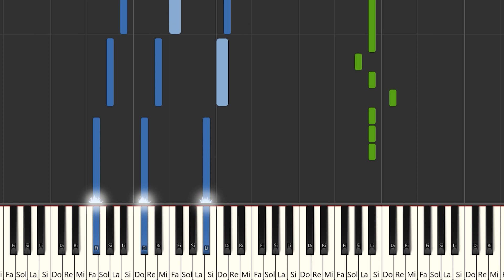Alesso, Danna Paola - Rescue Me ( Soundtrack Blade Runner)| Instrumental Piano Tutorial / Partitura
Aquí tenéis el tutorial de cómo tocar  @alesso  ,  @Danna  - Rescue Me  con la partitura , el vídeo y el MIDI